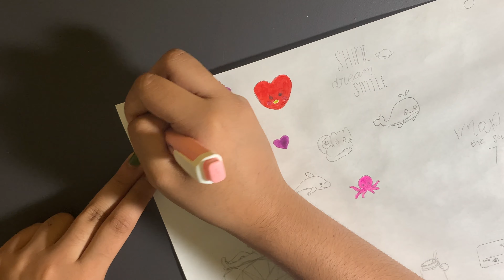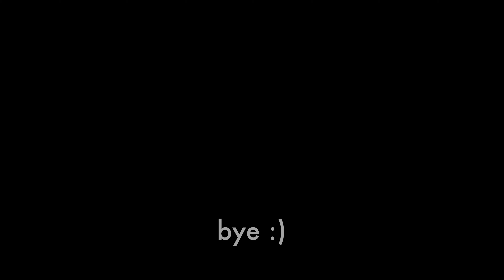how to make stickers! // no sticker paper, no cricut, no printer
hey guys hope you enjoy this video and try out this easy way to make stickers!